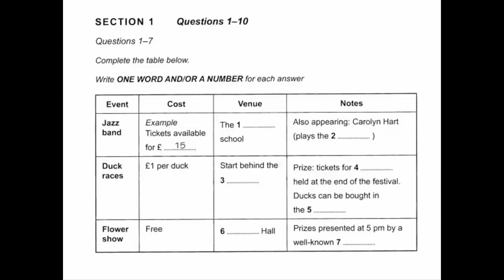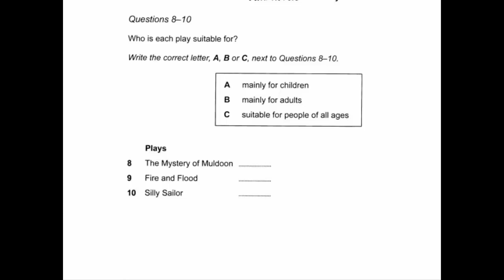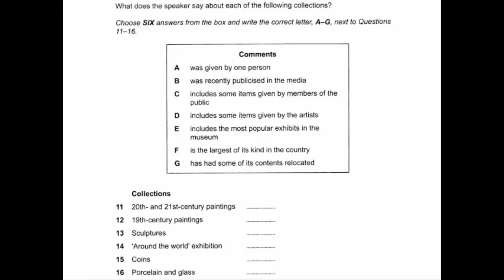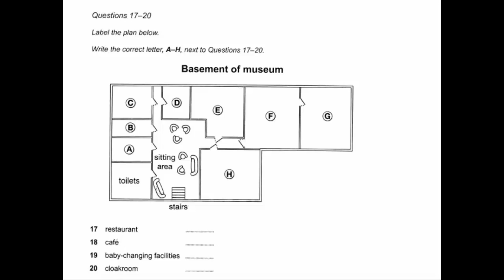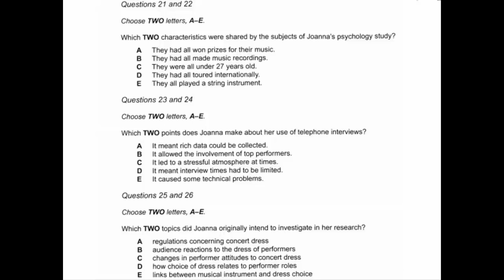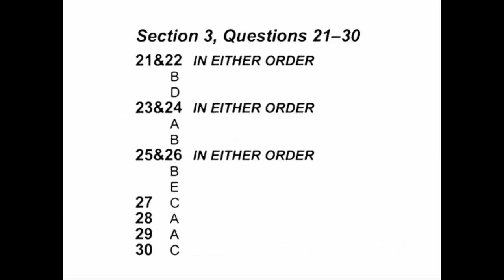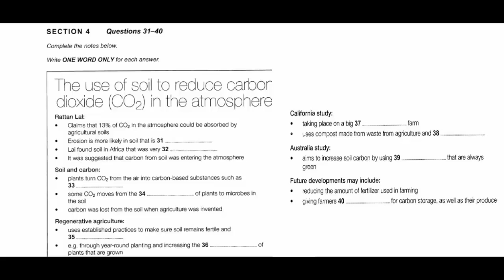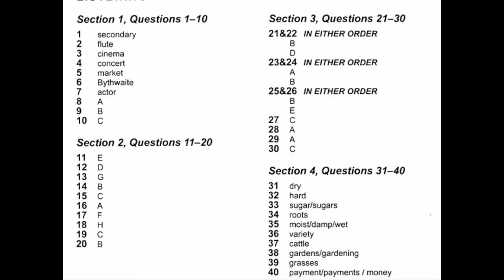IELTS LISTENING PRACTICE TEST 2017 WITH ANSWERS7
THE ONLY CHANNEL  FOR IELTS TRAINING TIPS AND TECHNICS  IN